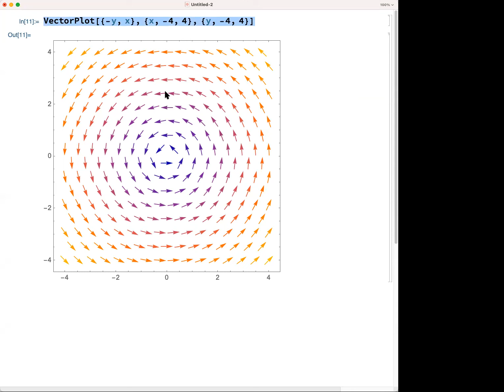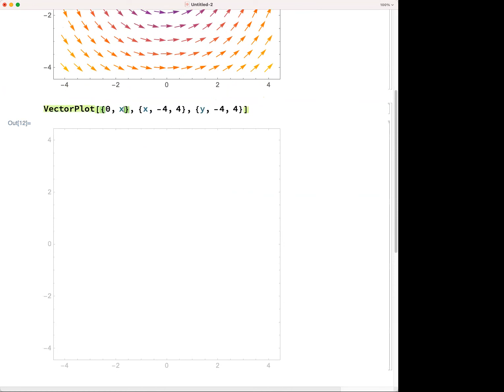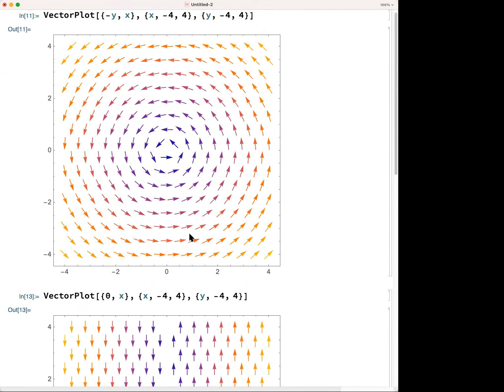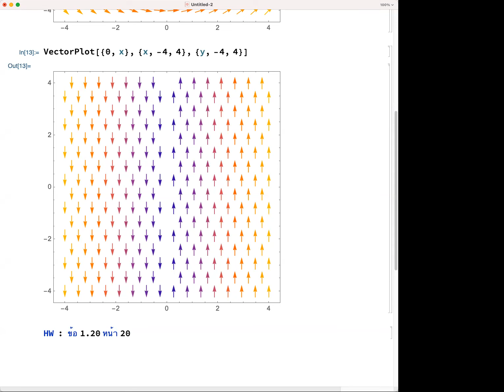Clip EM Lecture 3